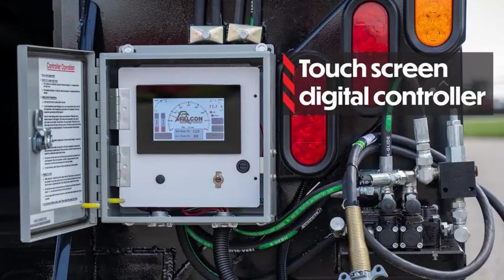Falcon Slip-in and Hook Lift Hot Boxes